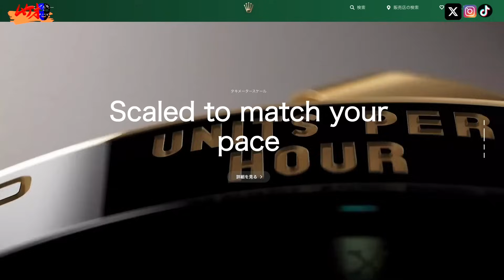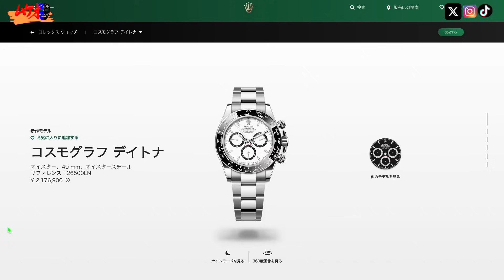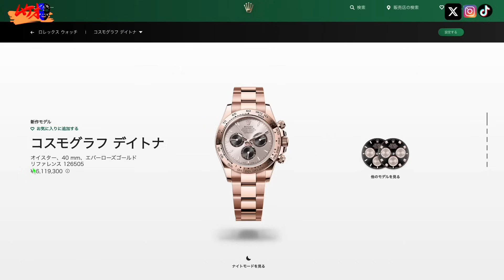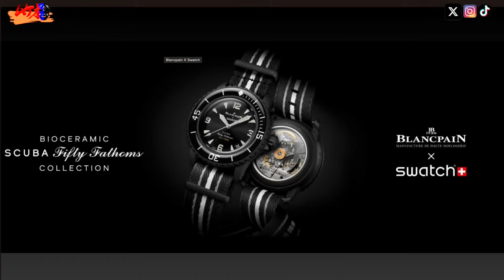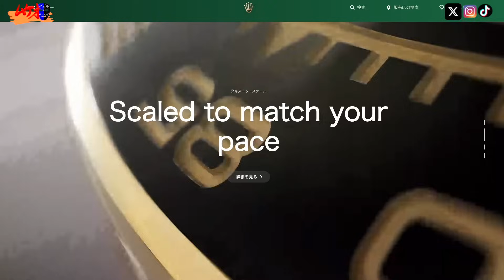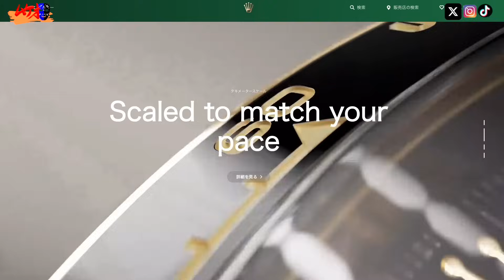腕時計Newsまとめ 衝撃Rolex新作 オメガのやり方がすごい GrandSeikoと旅！ Rolex新作への伏線！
【JWF販売サイト】
▶️使わないとムケオに利益は０です！使って下さいね〜！

【限定ムケオムントル時計置き】
[メルカリ] ムケオムントル（YouTuberの時計置き）
ーーーーーーーーーーーーーー
00:00オープニング
00:20ニュース１
03:55ブランパン〜
08:35事件
14:21GSと旅〜
16:53まとめ

【企業様案件】
STYX腕時計フィルム